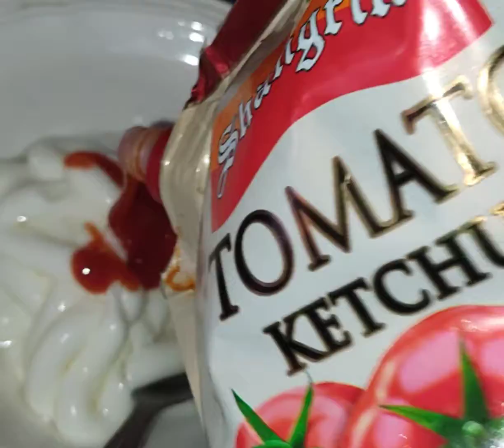SINGAPOREAN RICE WITH TARKA RECIPE 🌼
Hey guys today I made this yummmyy and easiest recipe of SINGAPOREAN RICE WITH TARKA 💕 hope you all like it jazak Allah ❤️